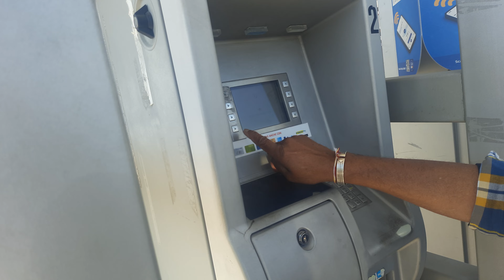Petrol in Italy among the most expensive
Benzina in Italia tra le più care
ඉතාලියේ පෙට්‍රල් වඩාත්ම මිල අධිකයි